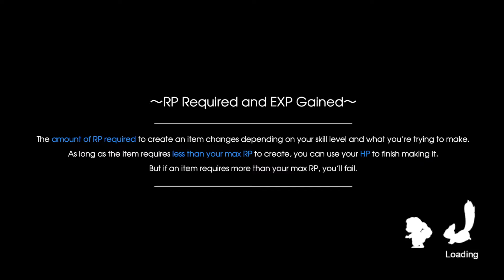Keeping Growler | Rune Factory 5 Part 37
We figure out what growler likes so we can keep it.